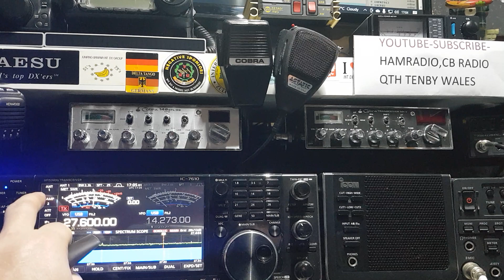9RDI510 CANADA 🇨🇦 INTO TENBY WALES 🏴󠁧󠁢󠁷󠁬󠁳󠁿